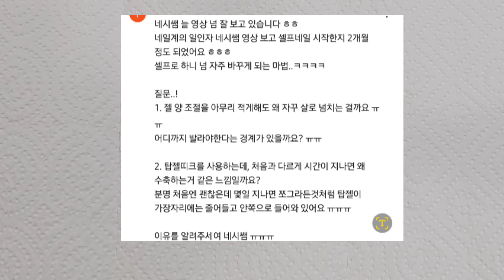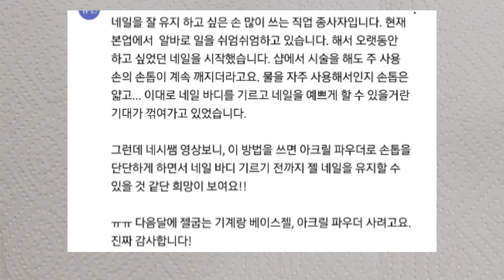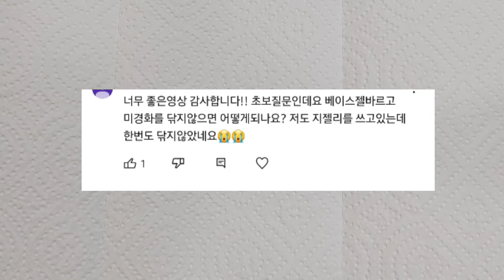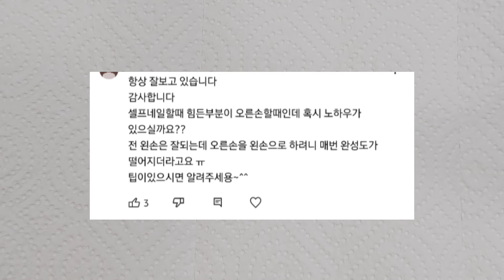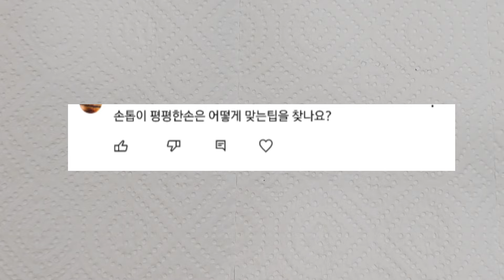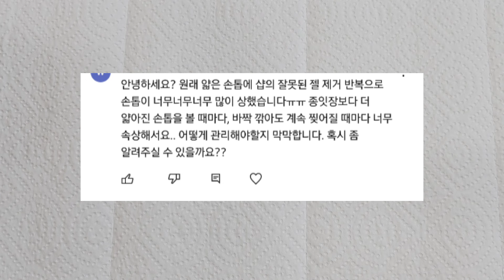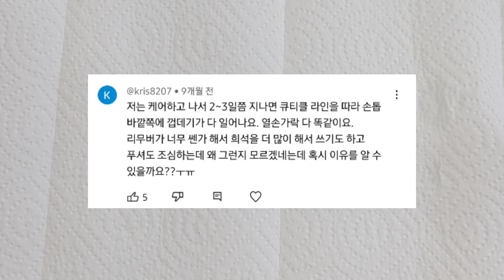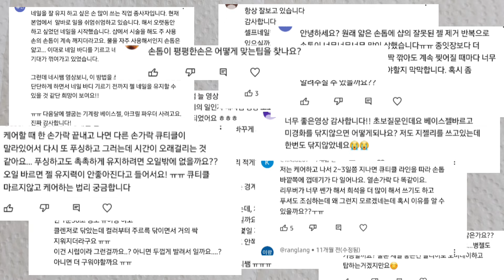[50sub]댓글 Q&A! 네일 궁금한 거 해결해드립니다! Nails Q&A#셀프네일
셀프왕이 되는 그날까지
네(일)시(작)

네시 여러분들 안녕하세요
네시쌤입니다😁
네일샵을 10년 운영하면서 얻은 노하우를 제가 셀프 네일을 시작하시는 분들에게 정말 샵에서 시술한 것처럼 쉽게 가르쳐 드릴게요